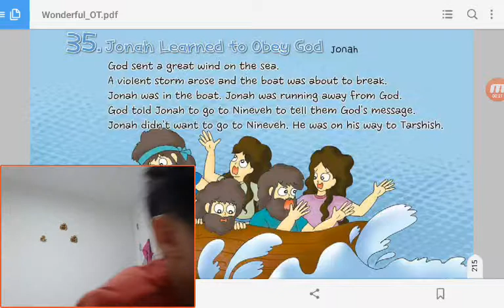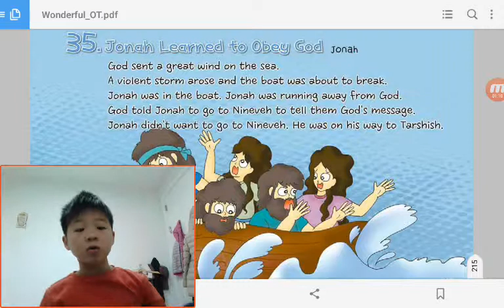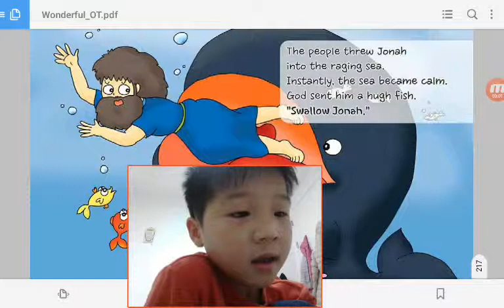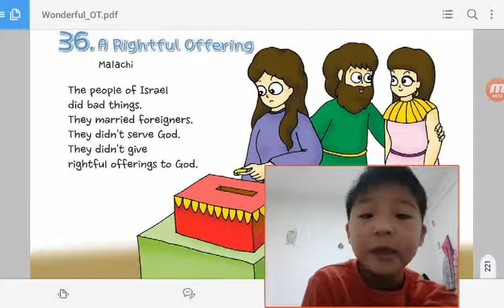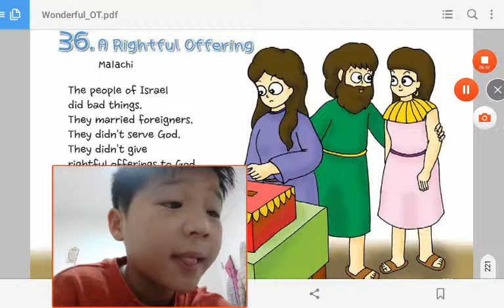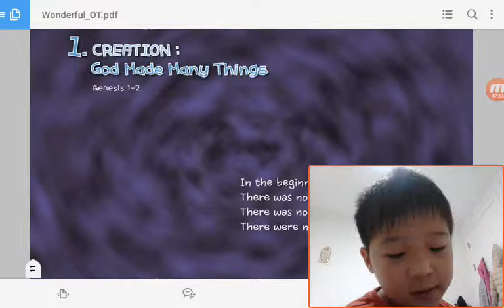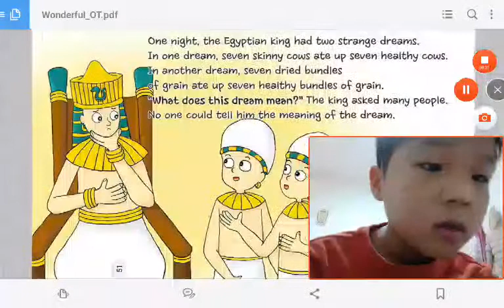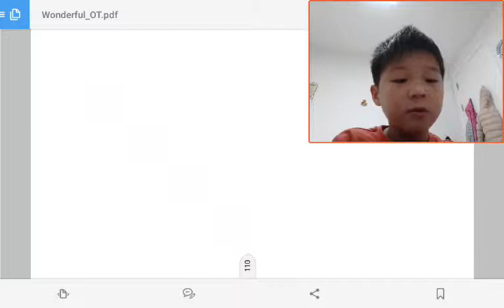‹Kids›Soo：35 Jonah Learned to Obey God in Jonah